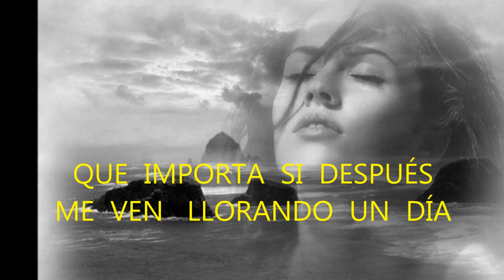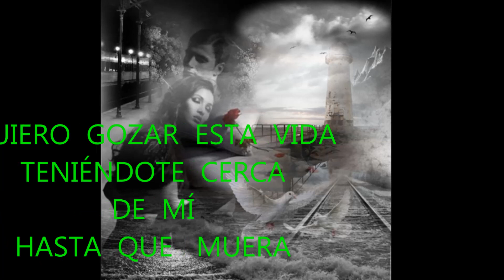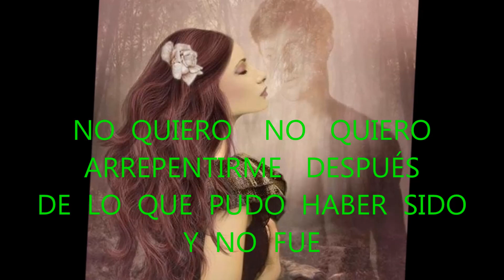SONIA VEGA -- AMAR Y VIVIR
CANCIONES AL AZAR